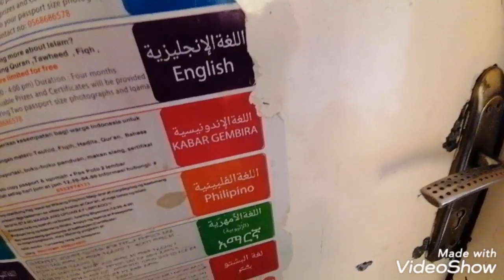A DAY IN MY LIFE IN KINGDOM SAUDI ARABIA FRIDAY DAY OFF NAGHAKOT NG BED FRAME PARA SA AKING HIGAAN